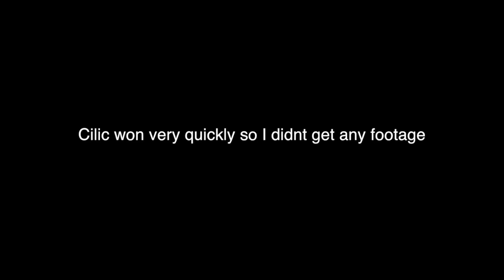My trip to Wimbledon! | Insane Daily Vlog!